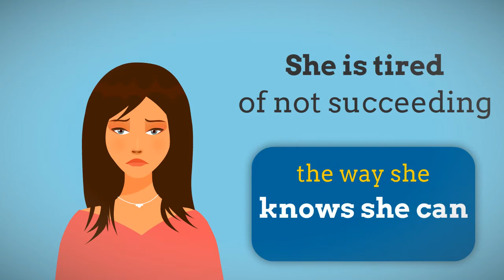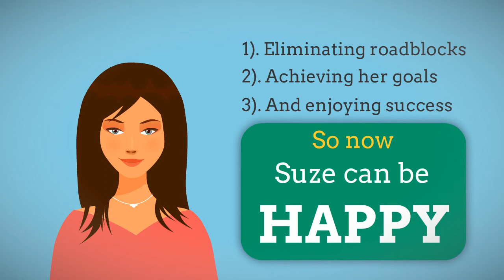March 17 2015 - Webinar - Habits That Sabotage Success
10 Habits and Behaviors That Sabotage Your Success - Join author and coach to women in business Sharon Michaels for this FREE webinar March 17 2015. Register today for the live webinar and a replay link.

Learn how to recognize and begin eliminating time wasters and energy drainers.